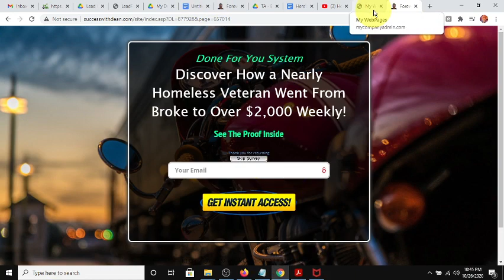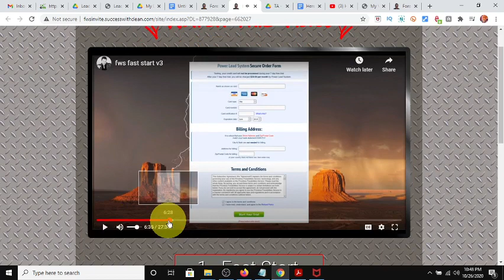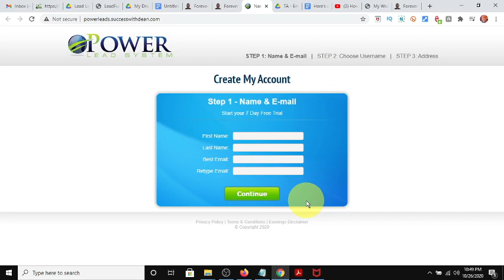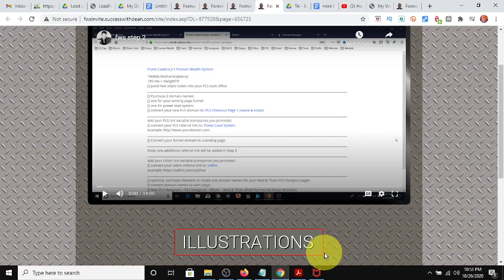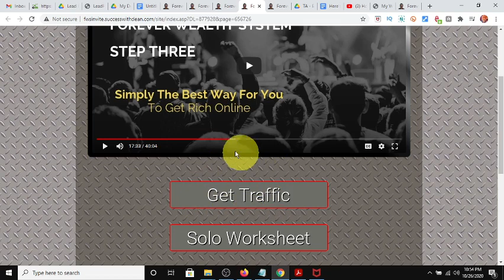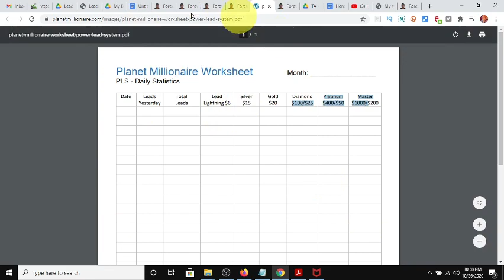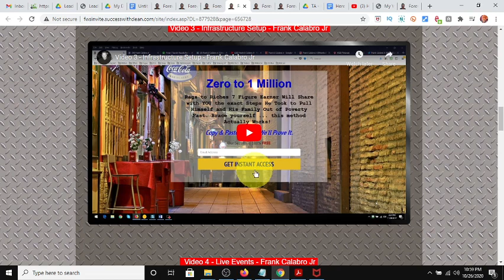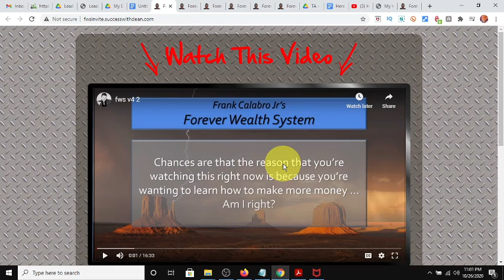Power Lead System Review | Forever Wealth System Complete Walkthru Duplicate & Replicate your Team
Power Lead System is an all in one marketing system and business in a box designed to be beginner friendly all the way up to expert online marketer approved.

 Used to capture emails, build a list along with its free autoresponder, that promotes whatever sales page or website you want on the odd emails is a very under rate resource. AND IT IS FREE!
-Capture pages (various)
-Email Follow up Autoresponder: Promotes Lead Lightning and Primary Offer

-One time $7
-Earn $6 on every $7 sale
-Capture pages (various)

Great for network marketers, affiliate marketers, digital marketers, online business owners, entrepreneur minded people, traffic vendors, email list builders, product creators and just the average person who just wants to earn some extra cash online.

✔SIMPLE FREEDOM CLUB (FREE TO JOIN EARN $25 PER REFERRAL)

🎇Phil Solo Ads (100 clicks $35)

_______Learn How to Promote Using Google Ads/Bing_________

***If your looking for a way to PROMOTE ANY OFFER VIA TEXT & MAKE $100 DAILY

An Email List is your most valuable asset! So in this video I will show you how to connect a Capture page to the Skills Power System training offer using POWER LEADS SYSTEM. This will allow you to create an email list  for follow up as well as provide the training and the 100% commissions from Simple Freedom Club or any other program.